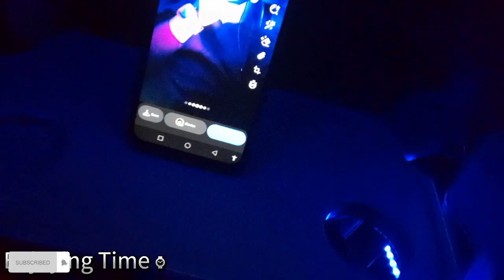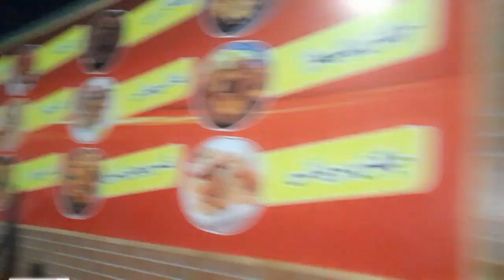Islamabad to karachi [Parisa ka photoshoot][khala ki tabiyat kharab